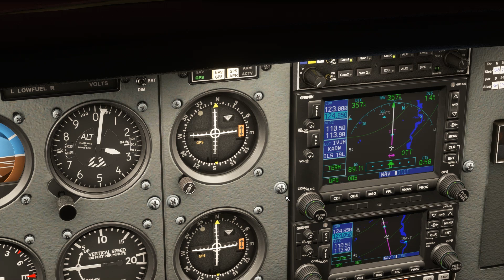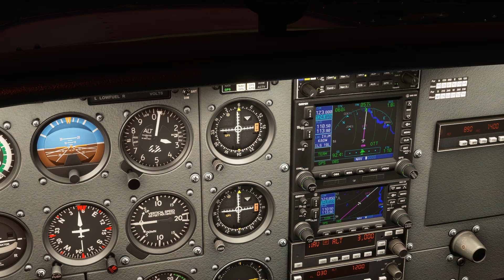Garmin GNS 430 530 Holds | Unpublished Holds | OBS Button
We'll fly an unpublished unexpected hold using the Garmin GNS 430 or 530, and show why keeping a "clean cockpit" is important in these situations.